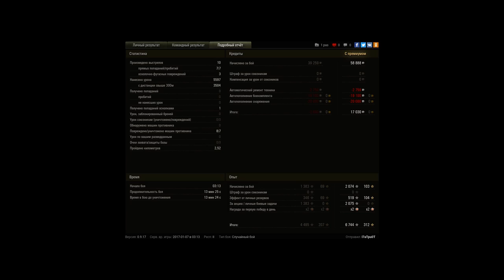супербой на 212а